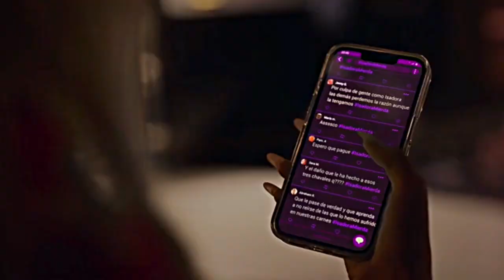Ava Nash • Glyndon King • Cecily Knight • Annika Volkov — Legacy of Gods. RINA KENT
it’s a books of RINA KENT.

Legacy of Gods

Ava - Isadora Artinan
Glyndon - Noah Leister
Cecily - Audrey Hope
Annika- Effy Stonem